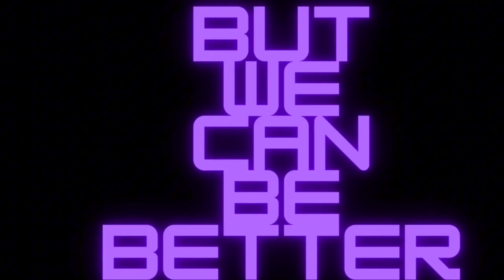Energy Drink Vs. (Pink Lemonade Edition)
Lemonade Is One Of My Favorite Flavors But Green Apple Will Always Be My Favorite Sour Flavor 😋🍏😋

You Can Find Pretty Much All Ghost And Fast Twitch Items On Campus Protein